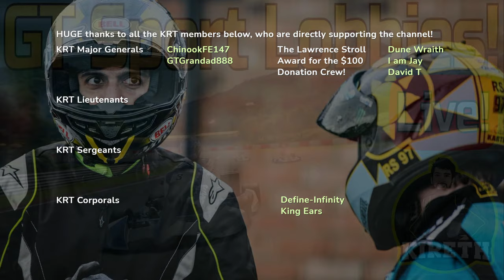Race - Jimmy Broadbent 23 Hours Of Zolder 2021 | The MADDEST Race In iRacing!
This race is for MIND!

This will be EPIC - Jimmy Broadbent 23 Hours of Zolder in the Ford Mustang! Join us for fun and forfeits!

Like this channel and want to support it as well as being part of the team? Easy steps below - all support very much appreciated!

Pre-order the Gran Turismo 7 25th Anniversary Deluxe Physical edition from Amazon here!

Thinking about signing up to iRacing? Please use my code!

There was a lot of new information in the Gran Turismo 7 new trailer - we didn't just get the Gran Turismo 7 release date of March 2022, but we also got confirmation of dynamic weather through the rain indicator present in the Tsukuba wet gameplay section. Blink and you might have missed it!

Welcome to the channel, I hope you enjoy the Gran Turismo videos and live streams!

Wheel: Fanatec CSL Elite With McLaren GT3 V2 Rim (Previously WRC)
Pedals: Fanatec V3 Pedals (tuned for GT Sport)
Seat: Playseat Challenge
Screen: Philips
Mic: Shure MV7 (previously Blue Snowball Ice)
Capture Card: AverMedia Live Gamer Portable 2